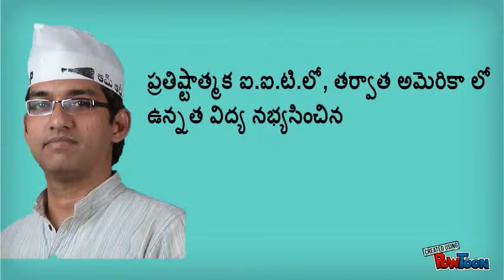Kiran Kumar Vissa - III